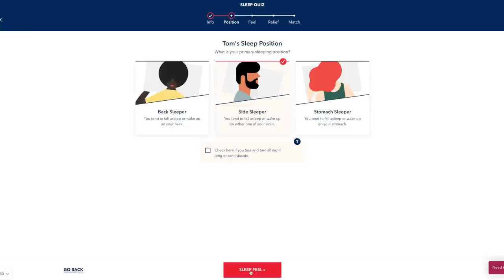Stuffed Drawer Theory (Minimalism Basics)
Thanks Helix for sponsoring! to get up to $200 off your mattress, plus two free pillows!

Today we're talking about "Stuffed Drawer Theory", if you can't keep your house picked up, this may explain why! Once we fully understand this concept, we can more easily make changes to have a simplified, peaceful home.

The swim top I showed

The dresser is from Ikea :)

:: T I M E   S T A M P S ::

00:00 "My house is messy!" Is this why??
00:23 It has to be EASY
01:53 Stuffed Drawer Theory
02:18 The cost of storing things
04:01 Decluttering is HARD work!
06:36 How to simplify a drawer QUICKLY
11:06 Looking at what's left
12:36 You "think" you want variety, BUT...
14:31 Super Cool Before & Afters